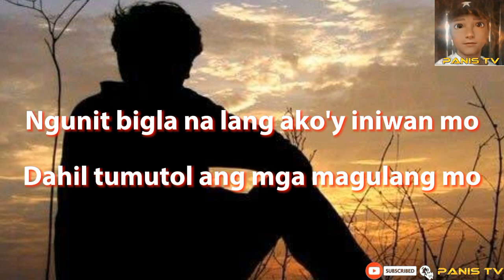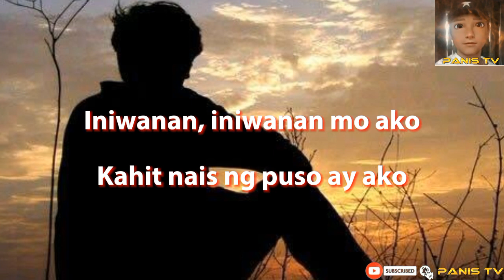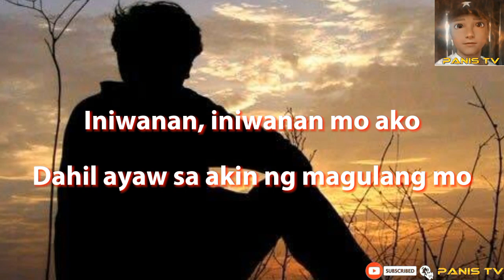INIWANAN🎶 Lyrics - Mga Anak Ng Tupa | Pinoy Bato | Tunog Kalye | Pinoy Rock | OPM